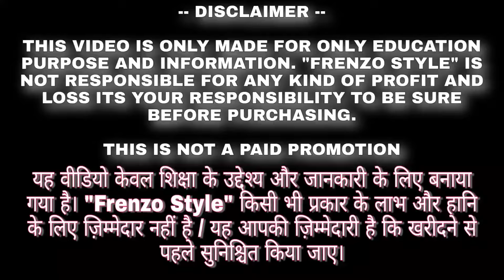3 Free First Time in India ऐसे रेट पहली बार Record Break | Best clothes shop in Delhi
3 Free First Time in India ऐसे रेट पहली बार Record Break | Best clothes shop in Delhi

Shop details:

RETAIL BY VIVAAN
Timings: 11:00 am to 09:00 pm
Seven days open

Address.
WZ-72, Todapur
Near Rajindra palace metro station
New Delhi-110012

Warning

यह वीडियो केवल शिक्षा के उद्देश्य से / बाजार की जानकारी से संबंधित है।  "FRENZO STYLE" व्यवसाय में किसी भी प्रकार के लाभ और हानि के लिए जिम्मेदार नहीं है / यह आपकी जिम्मेदारी है कि कुछ भी खरीदने से पहले सुनिश्चित करें / किसी भी तरह के व्यवसाय से पहले अपनी तरफ से बाजार पर शोध करें।

Welcome to
FRENZO STYLE

Additional Tags (related to videos on the channel ) :

Description
Surplus clothes, cheapest clothes, Export surplus, Branded clothes, clothes shop near me, clothes shop in Delhi, jeans, imported,